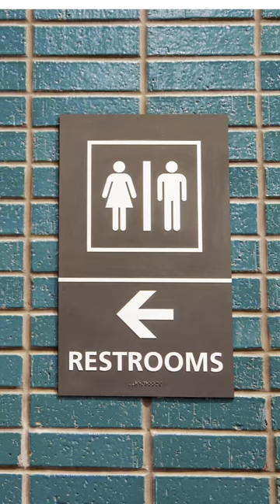✈️🐕 Airport Pet Toilet 🐕 நாய் கழிவு🔥💥USA Tamil Vlogs🇺🇸🔥